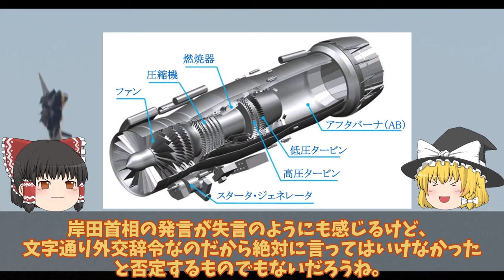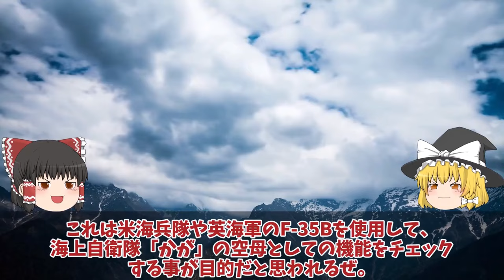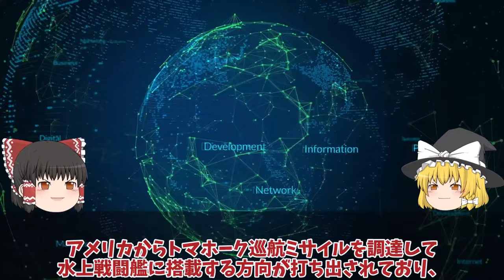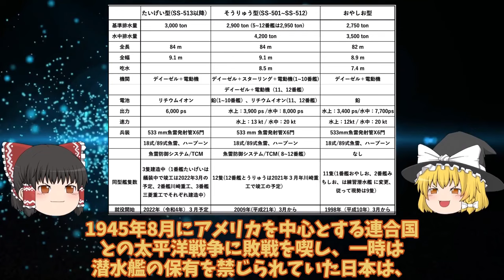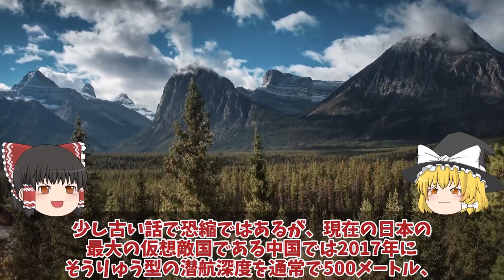【ゆっくり解説・軍事News】自衛隊最強 三菱IHIついに本気でF3戦闘機開発サウジ参加でX2心神量産決定した！日英伊では日本主導【スペシャル・特集】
自衛隊最強 三菱IHIついに本気でF3戦闘機開発サウジ参加でX2心神量産決定した！日英伊では日本主導【スペシャル・特集】

1三菱IHIついに本気でF3戦闘機開発サウジ参加でX2心神量産決定した！日英伊では日本主導にやっぱり変更？

2海自護衛艦かがに異例の自体2024年F35B認証へ米試験航海か！艦首四角魔改造で艦載数10機か？

3自潜水艦ついに潜航深度バレるか！特殊鋼材NS110と89式超魚雷で900m？三菱川重建造最強潜水艦の静粛性に国連ビビる